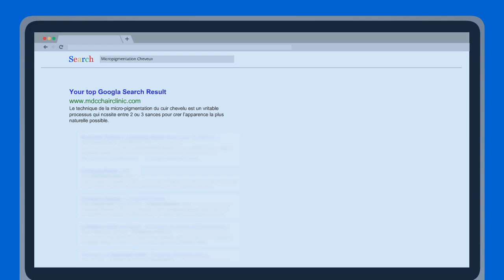Micropigmentation Cheveux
Le technique de la micro-pigmentation du cuir chevelu est un véritable processus qui nécéssite entre 2 ou 3 séances pour créer l’apparence la plus naturelle possible. Nous avons la possibilité de vous redonner jusqu'à 10 ans de moins en recréant la ligne frontale idéale, celle que vous avez toujours désiré ou de vous redonner la densité de votre jeunesse, et ce tout en respectant les normes ésthétiques par rapport à vos traits du visage. Dermopigmentation cheveux MDCC Hair Clinic. Nos pigments de formule unique conserveront leur couleur ainsi que leur définiton avec le temps. Ils ne vireront pas vers une teinte superficielle (bleu ou vert), et ne migreront pas dans le derme au fil du temps.'

Address:
3-5 Rue Balzac, 75008 Paris, France

Plus Code:
V8F2+92 Paris, France